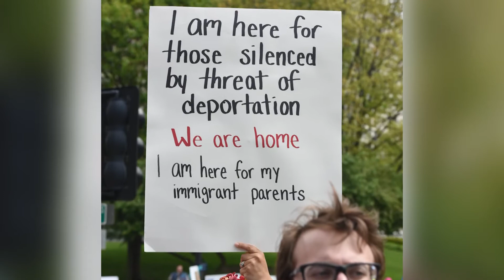Highlights of 2017